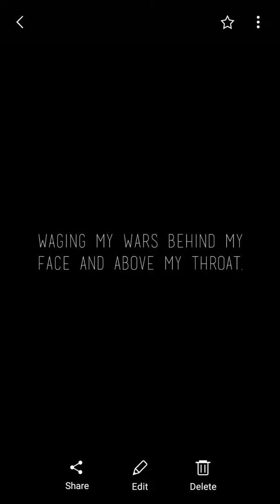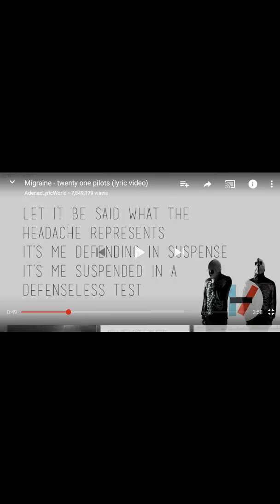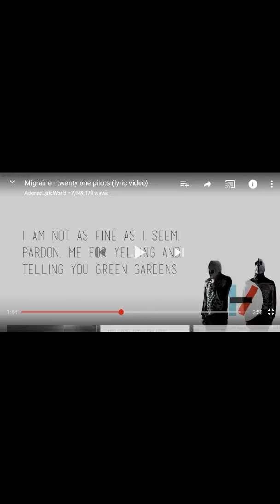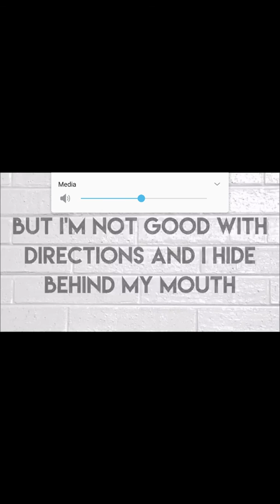Twenty one pilot migraine and judge backwords